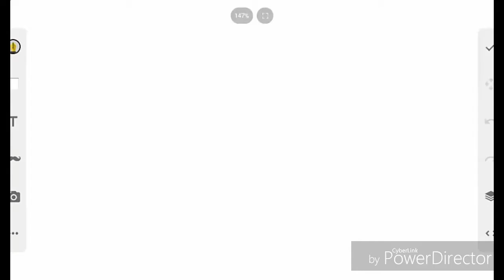Creadora:pos así dibujo :3